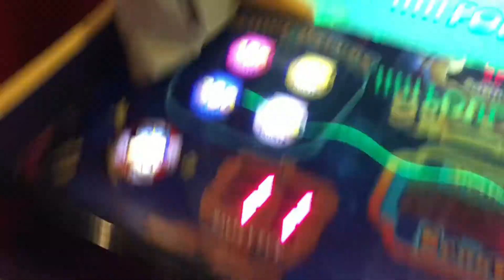Epic Firework Show !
In this vlog, I went to Tokens & Tickets, Kreager Park, and then later on, I went to watch some fireworks at the HeadWaters Park at downtown.

I hope you enjoyed watching this vlog or video.

☺  SOCIAL MEDIA ☺